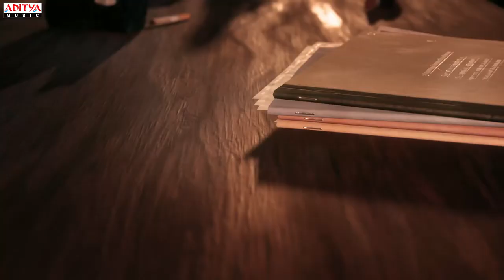Bimla nayak first song సాంగ్ అదిరింది